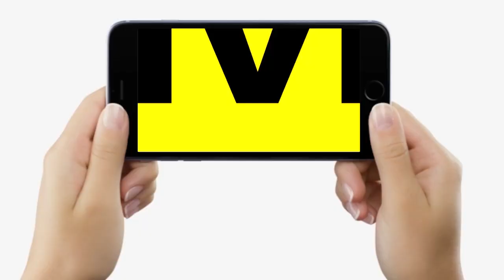Sonepur Mela में गजब की Varieties है इसकी, 2-4-6 नहीं, 18 से 20 तक, नाम सुनकर मुंह में पानी आ जाए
Sonepur Mela में गजब की Varieties है इसकी, 2-4-6 नहीं, 18 से 20 तक, नाम सुनकर मुंह में पानी आ जाए | Bihar News | LiveCities